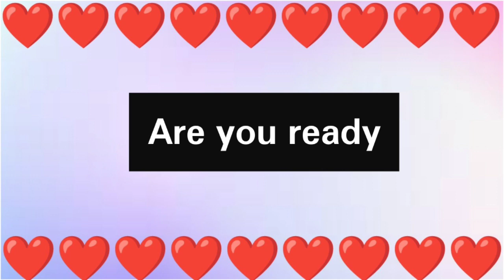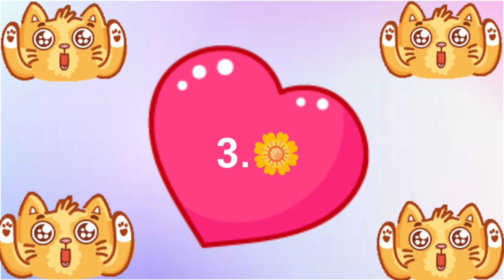Aapki unse kab mulaqaat hogi choose one emoji and see ll Love quiz game ll Fun game ll